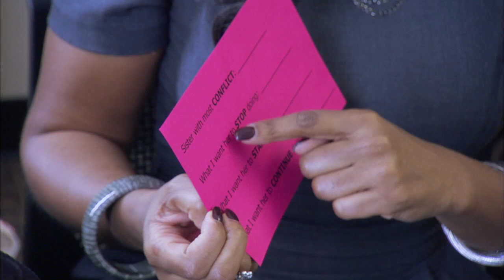Braxton Family Values - Braxton Family Values: We Got You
This BFV season finale is packed with drama, earth-shattering news, and of course some good ole sisterly arguments.